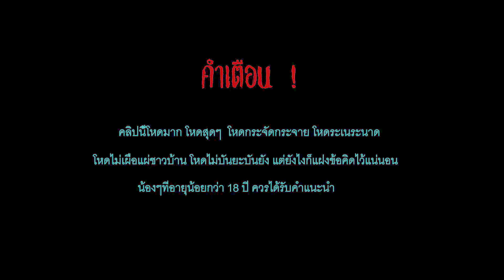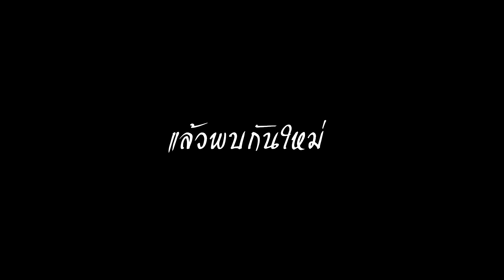บักอ้วน ตอน อยากซื้อควาย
นกเจ่า ชาแนล สื่อวิดีโอ สาระ สะท้อนสังคม ฝากทุกท่านติดตามและเป็นกำลังใจให้กับพวกเราด้วยนะครับ อย่าลืมกดไลค์ กดแชร์ กดติดตามให้กับพวกเราด้วยนะครับ "นกเจ่า ชาแนล"

ซาวด์ดนตรี